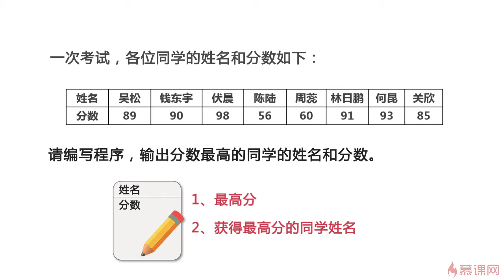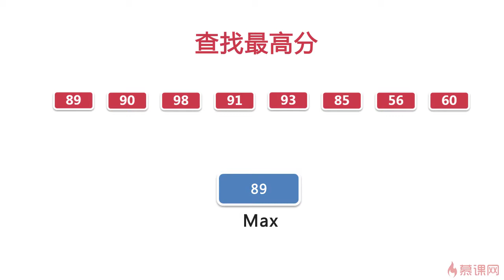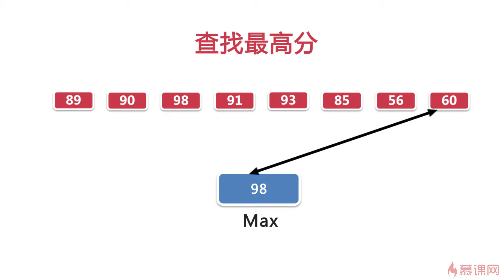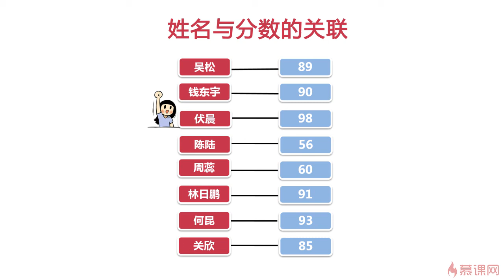C#开发轻松入门 6 6 2 题目分析